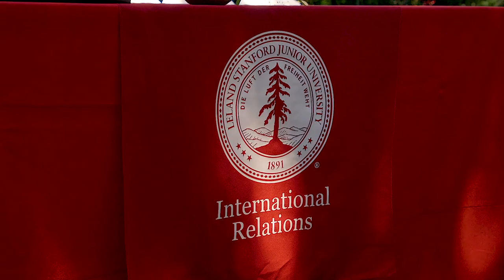2019 Stanford International Relations Diploma Ceremony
During the diploma ceremony for the Program in International Relations (IR), keynote speaker Colin Kahl, senior fellow at the Freeman Spogli Institute for International Studies, shared an inspiring speech with the graduates. IR students Audrey Huynh and Lloyd Lyall also spoke during the event.